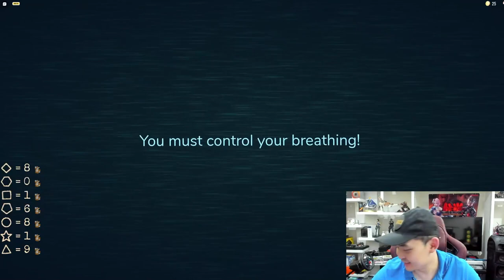พี่โอม The Dragger เล่นแมพ Doors ครั้งแรก Roblox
พี่โอม The Dragger เล่นแมพ Doors ครั้งแรก Roblox Dominus ทอง